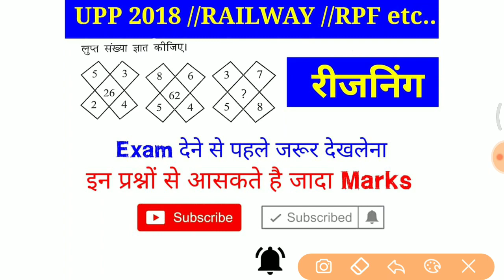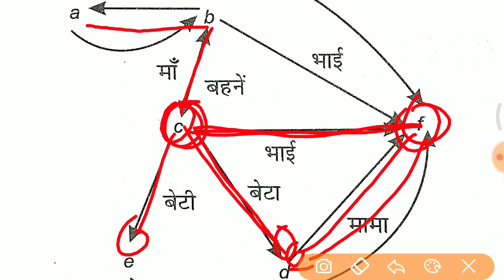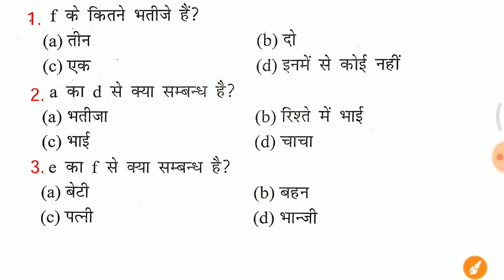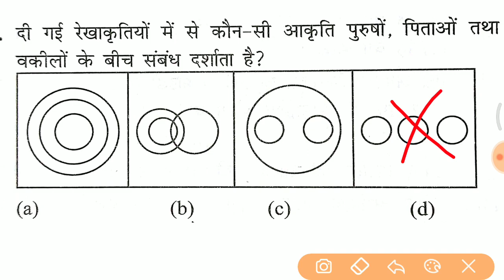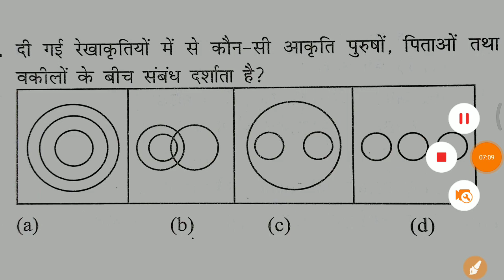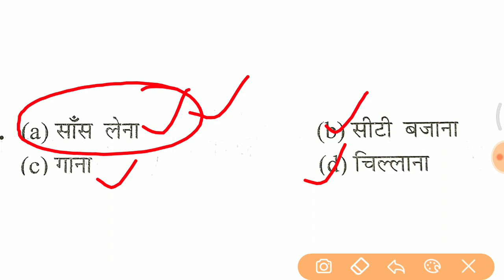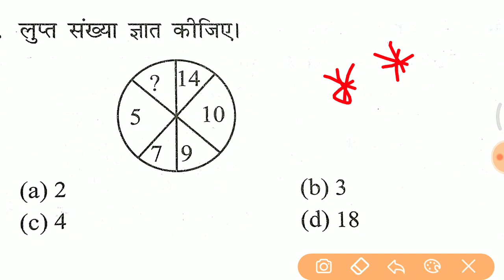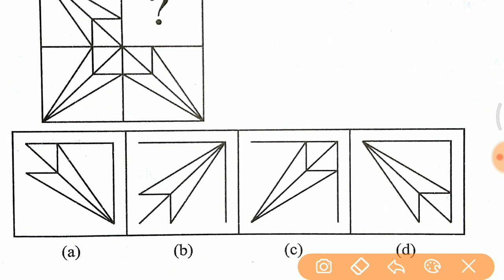कल के पेपर के लिए Reasoning के vv.imp प्रश्न जरूर देखलेना //